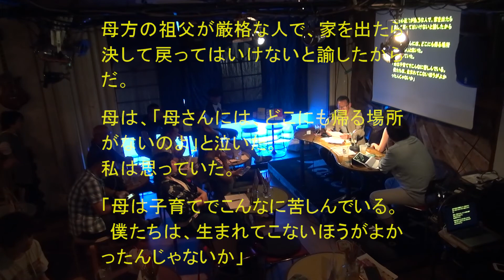声に出して読みたい児童虐待（2）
2017年6月10日、新宿NAKED LOFTで行われたイベント『声に出して読みたい児童虐待』の模様。

出演
★今一生（ライター・編集者）
★片岡恭子（ライター・プロバックパッカー）
★松本秀夫（元ニッポン放送アナウンサー）

※松本さんの朗読原稿は、テロップとは一部異なります。
　松本さんは一つも間違えていません。

なお、この動画は、右田じんきさんに編集・テロップ・仕上げを担当してもらいました。
彼に映像制作を発注したい方は、下記まで。
（※値段は交渉の余地あり）

★虐待された方から「親への手紙」を 公募中！
親から虐待された経験者から「親への手紙」を公募し、出版します。
〆切り：2017年6月30日（金）